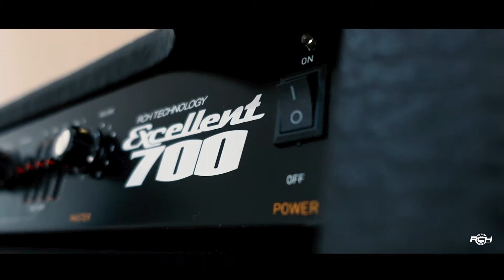E700 : Excellent 700 2022 | Keyboard & Acoustic Amplifier | RCH Indonesia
Teaser Video dari New E700 : Excellent 700 tahun 2022.